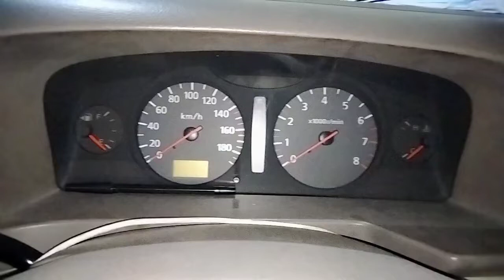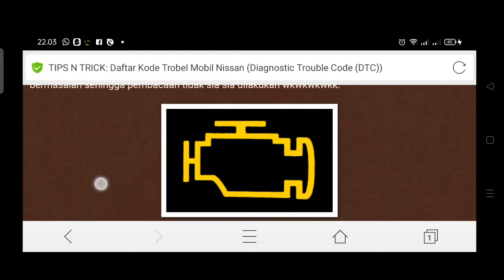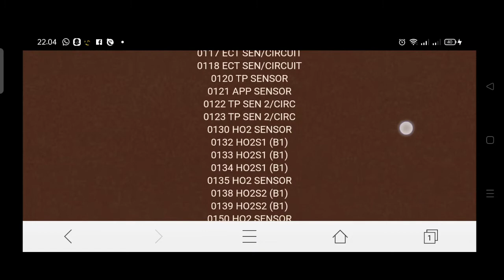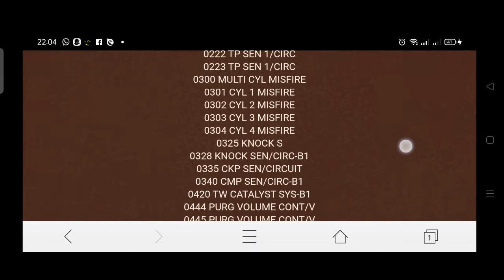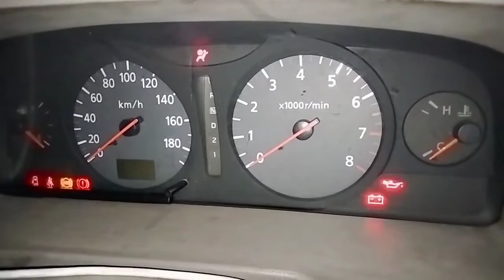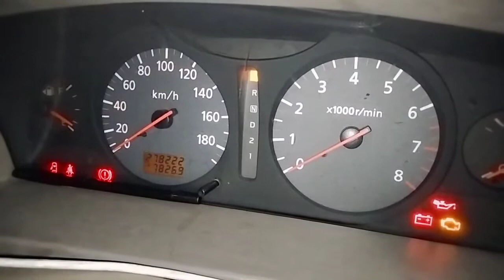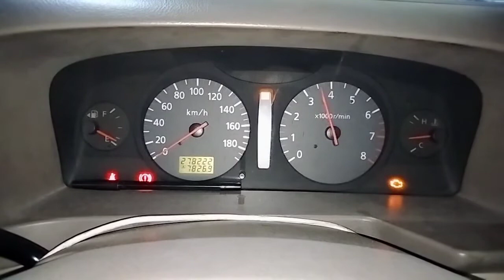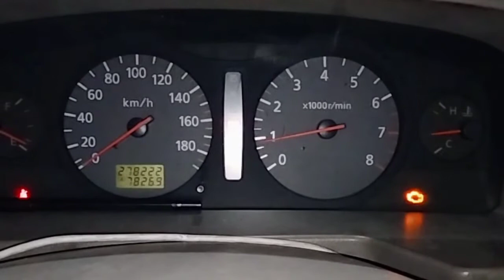cara membuka sensor ckp dan cmp Nissan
gejala apabila sensor ckp dan cmp ada masalah atau rusak. gejala yang timbul mesin tiba2 mati dan susah untuk start. atau susah hidup atau terkadang bisa hidup tapi mesin tidak sempurna tidak ada tenaga..